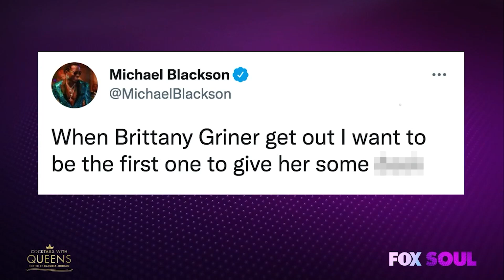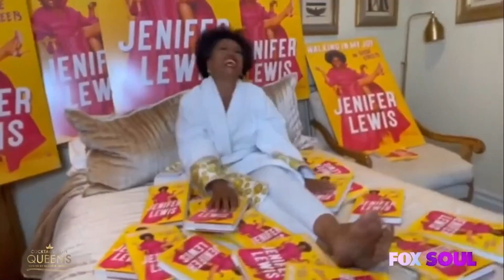Jenifer Lewis' Explosive Interview, Kim K Lookalikes & MORE! | Cocktails with Queens Full Episode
The Queens are talking to the mother of Black Hollywood Jenifer Lewis who talks about leaving Blackish, her new show, educating young people to vote, an Asian woman spends 50K to look like Kim Kardashian and MORE!